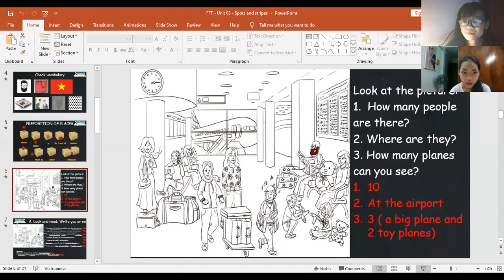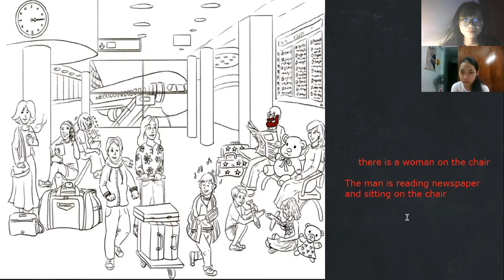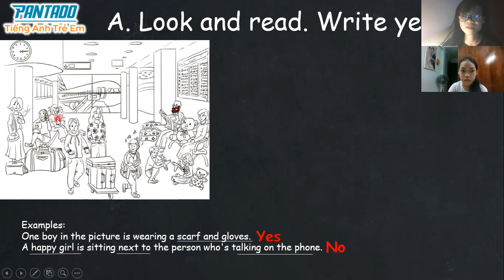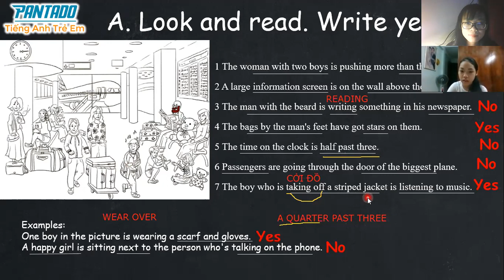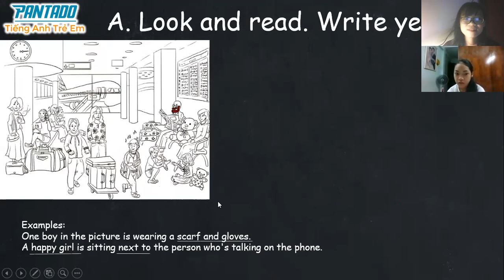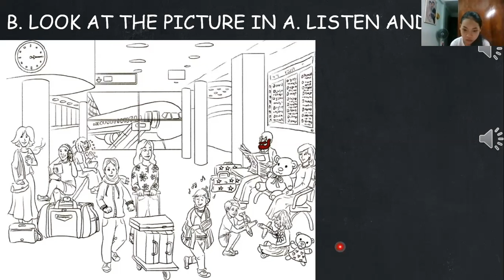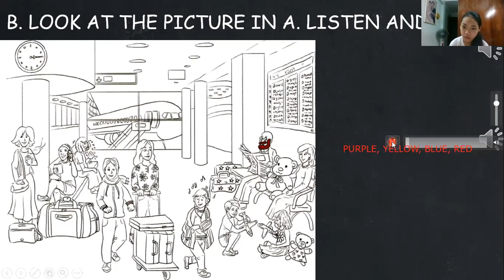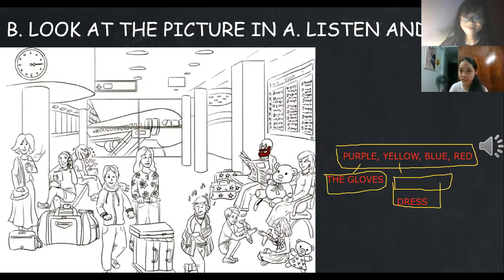Grade 5 - N Linh 29.6